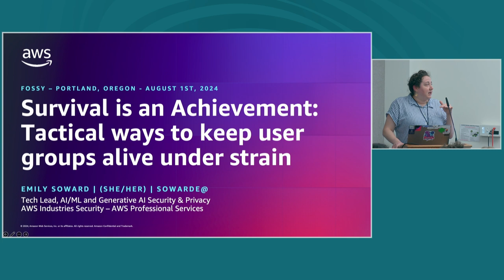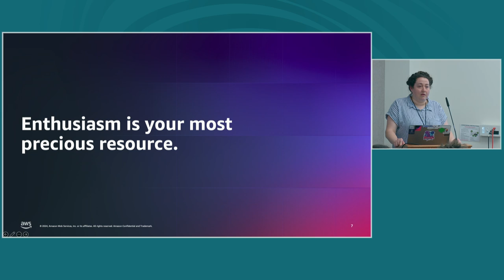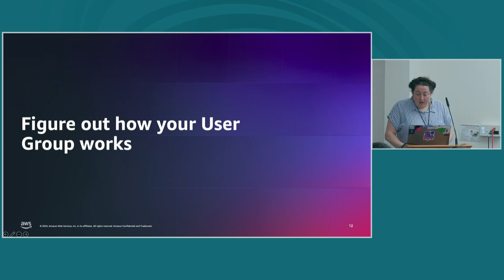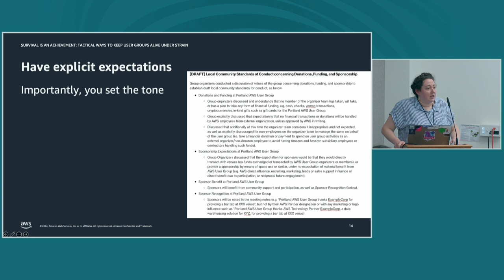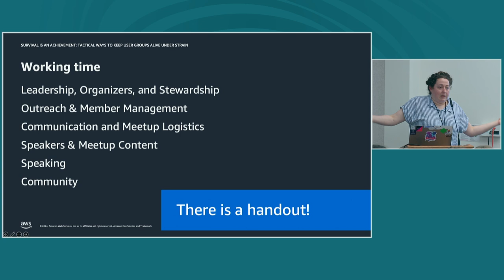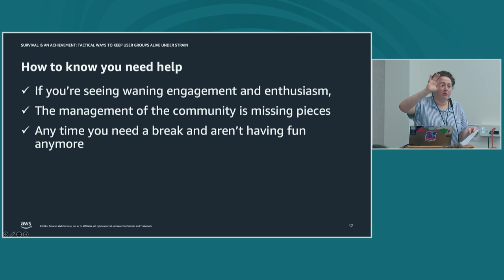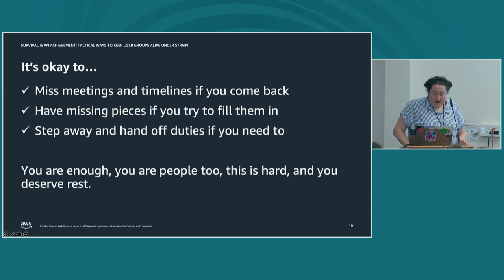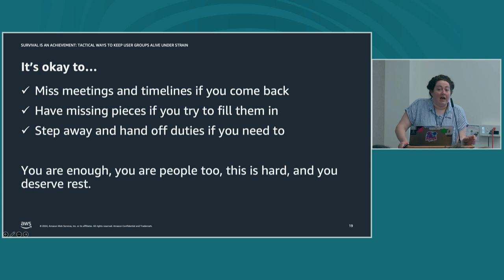Survival is an Achievement: Tactical ways to keep user groups alive under strain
This talk focuses solely on how to help a user group community survive under duress and what individuals can do to help in a practical way if they aren’t experts in community development and stewardship. We will discuss tactical, teachable tips for sustaining community under challenging times for those who are not community management experts. We will discuss 1/ what good enough looks like for community management and how to stabilize a user group using COVID-19 disruptions to AWS User Groups as a case study, 2/ how to identify what makes your user group community unique and build acceptably detailed community management strategies and documentation to get you through the next month, quarter, or year 3/ how to know when your community needs intervention and who might help you, and 4/ how to be kind to yourself when you need a break to make sure you and your community stay safe.

No community management skills or experience needed; this talk is all about lessons learned and tactics that are within reach for beginners and helpers.